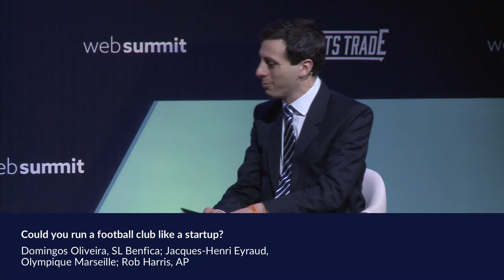Could you run a football club like a startup?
SL Benfica's Domingos Oliveira, Olympique Marseille's Jacques-Henri Eyraud, and AP's Rob Harris at Web Summit 2018.

Football clubs have always been seen as more traditional institutions, but what can they learn from the world's biggest & fastest growing tech companies? This panel will explore if and how some of Europe's leading clubs are innovating from within.